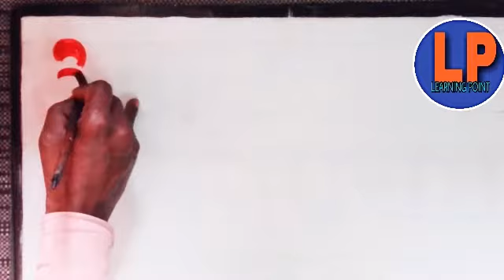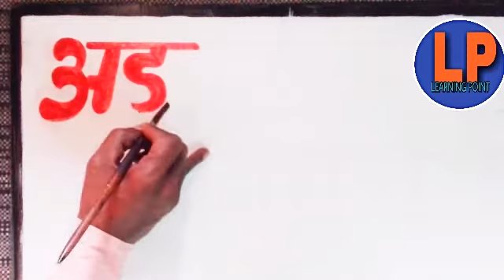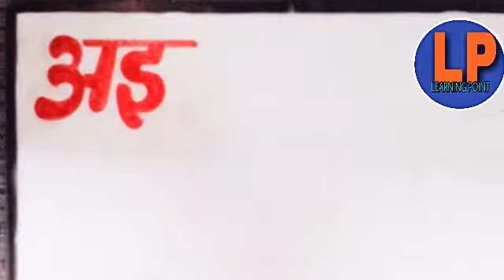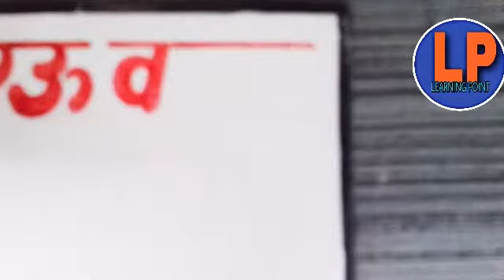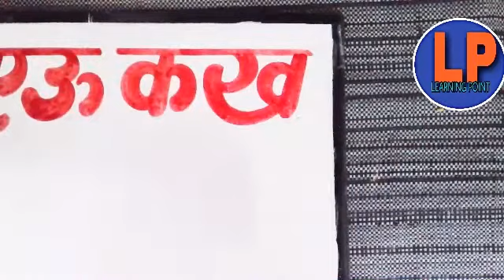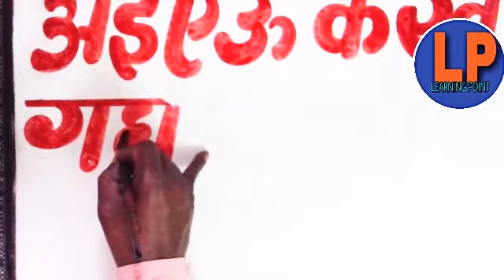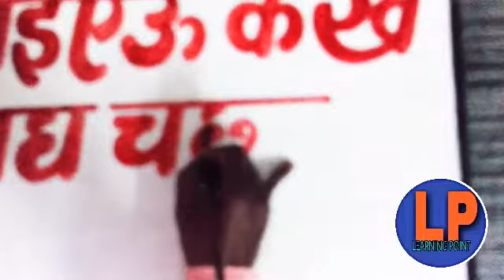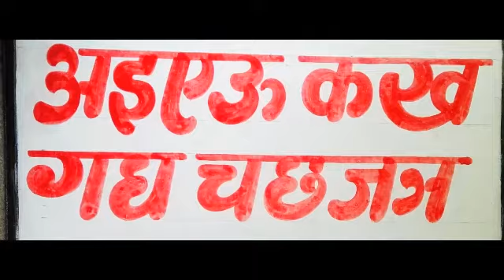Hindi Sign Writing / Painting art/writing tutorial /writing art hindi/ Hindi letter writing/ पेंटिंग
नमस्कार दोस्तों । इस विडियो में मैंने स्लोगन फोन्ट का हिन्दी वर्णमाला के अक्षरों को लिखना बताया है । इस विडियो की सहायता से स्लोगन फोन्ट को कम समय में जल्दी लिखना सीखें । धन्यवाद ।
1. Hindi sign writing tips and tricks.
2. Sign writing tutorial for beginners.
3. Hindi fonts writing, board writing, banner writing, wall painting and writing platform.
4. How to write Hindi fonts with paint and brush.
5. Hindi Sign Writing Tutorial for beginners
6. Wall Painting and Writing Tips and Tricks.
7. Enamel Paint writing ideas.